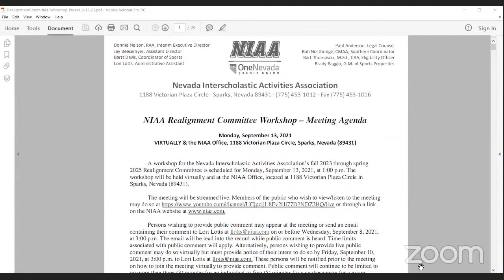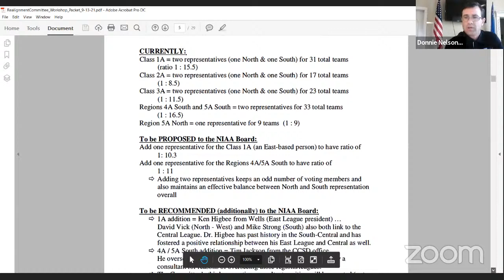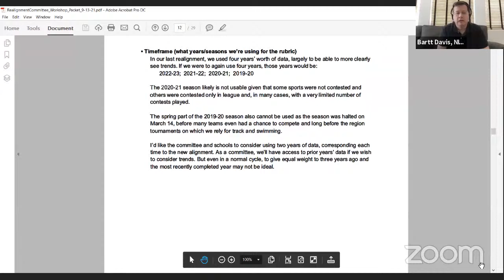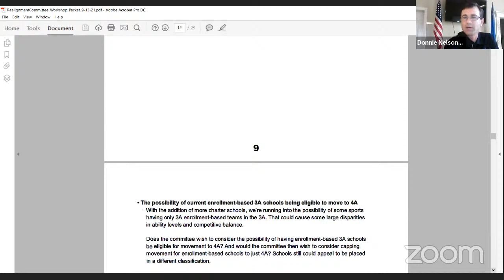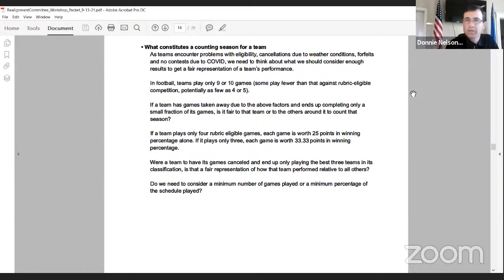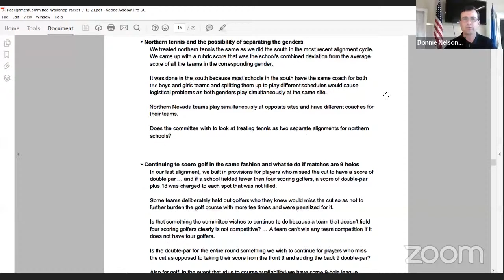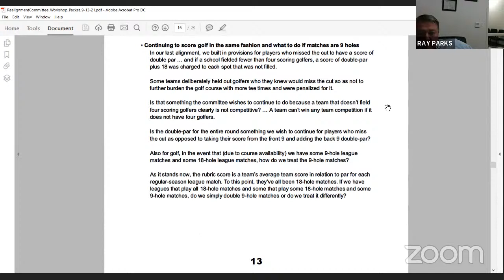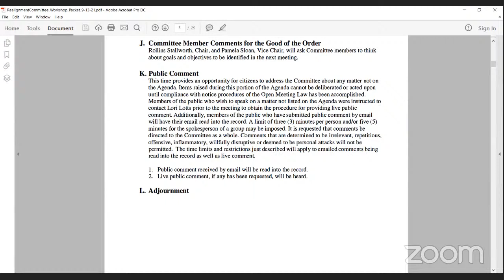2023-2025 Realignment Committee Workshop, 9/13/21